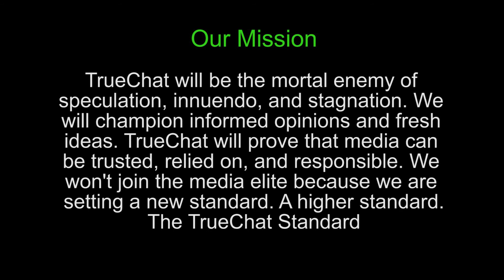Trump Tax Plan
Today, Trump released his tax plan. Is it feasible with the other goals he has set? Does our panel like his plan? Tune in and find out.